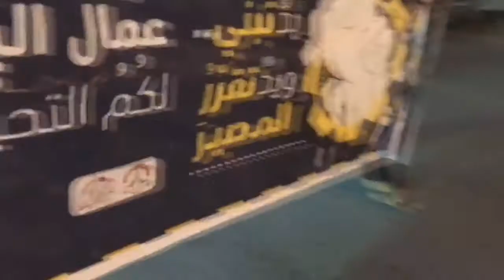مسيرة " يدَ تبني و يدَ تقرر المصير" في بلدة الديه بمناسبة عيد العمال 1/5/2017 Bahrain